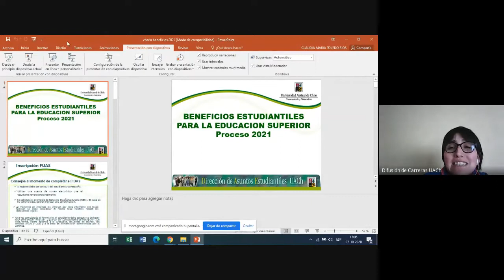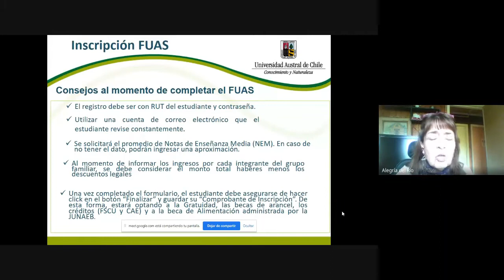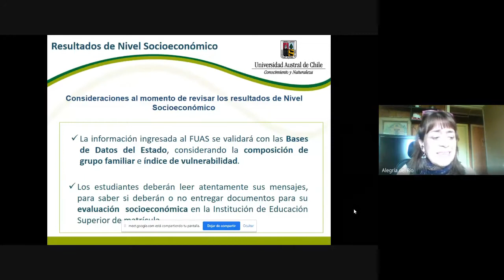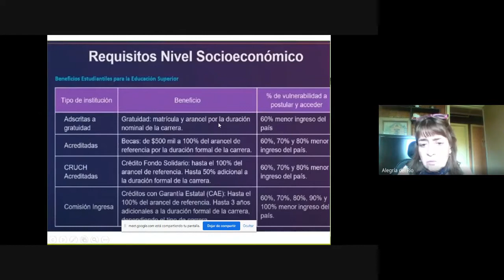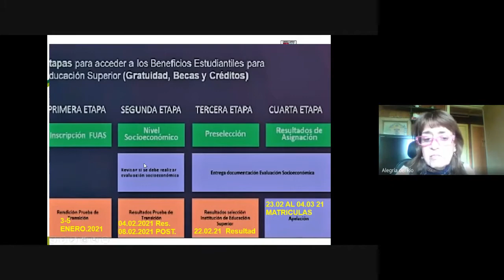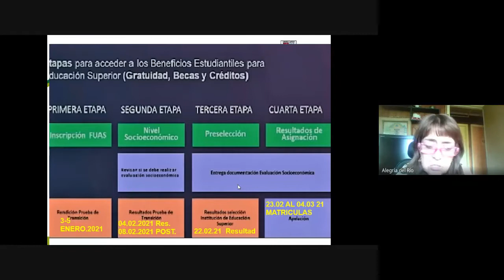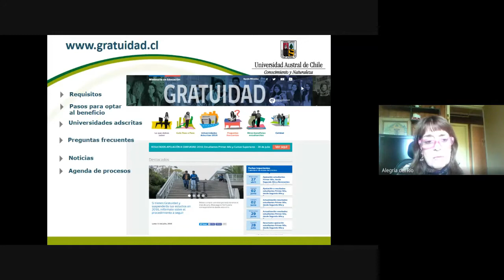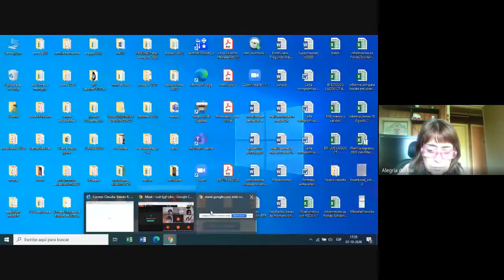Charla Beneficios Estudiantiles UACH 2020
Charla dirigida a estudiantes de 4to Medio, del Liceo Bicentenario de Excelencia Altamira, dictada por Difusión y Relaciones Públicas de la Universidad Austral de Chile, realizada el miércoles 07 de octubre del 2020.